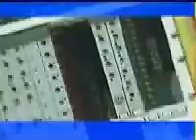Motorola Semiconductor - Promotional Video Iridium 1996